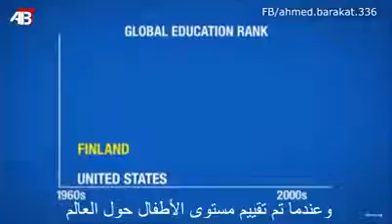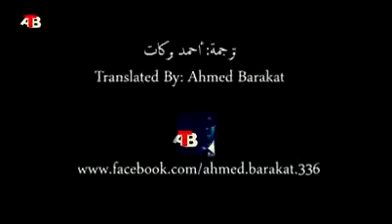التعليم فى فنلندا الأول عالميا